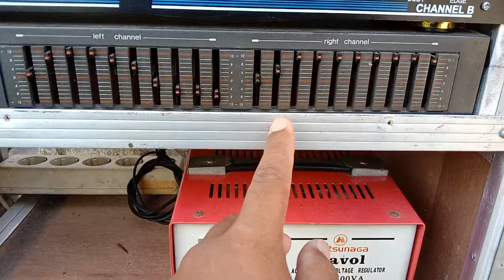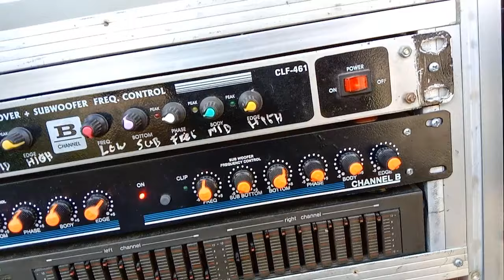persiapan hajatan GREND MUSIC....pakek bok CBS nogo Sari...gimana suaranya..???